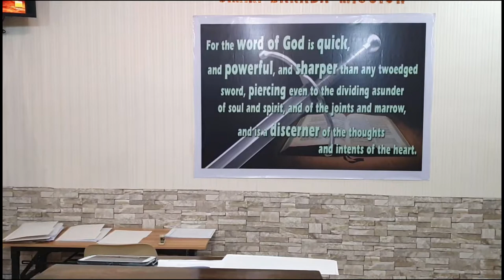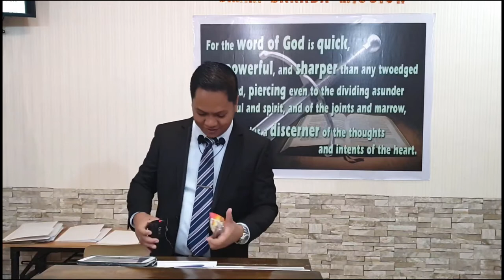Able to Save - Soul-winning Seminar 2020 - Part 1 - Introduction and Summary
20200118swseminar01introsummaryQ